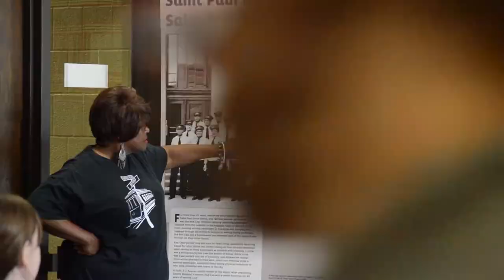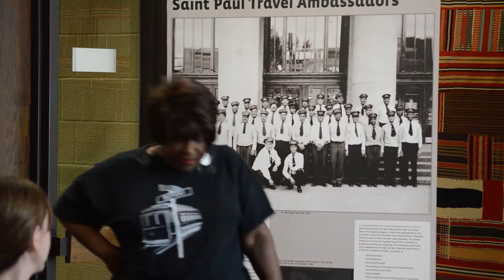HQB Convos 100417 railroad